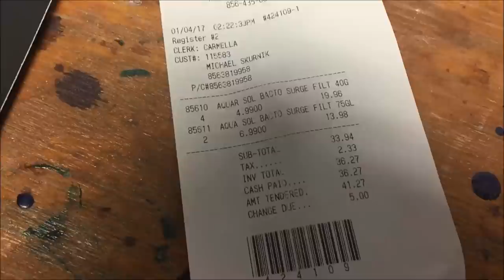Fry Fry Fryday #17 Angel Fish Eggs, lot's of work done in the fish room and more!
Fry Fry Fryday #17 Angel Eggs, lot's of work done in the fish room and more!